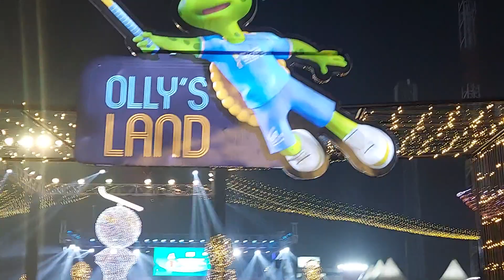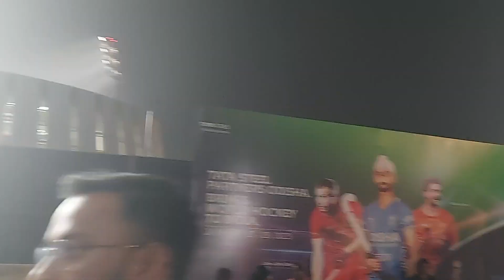Birsa Munda Hockey Stadium,Rourkela